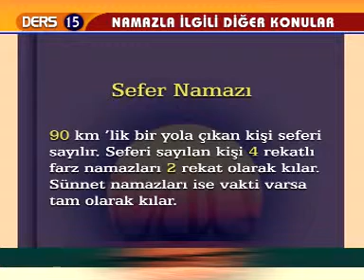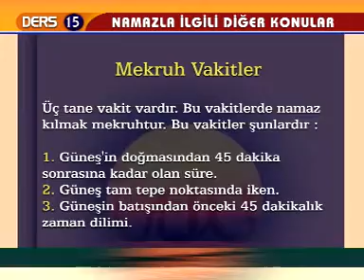Namaz Öğreniyorum - Namazla İlgili Diğer Konular